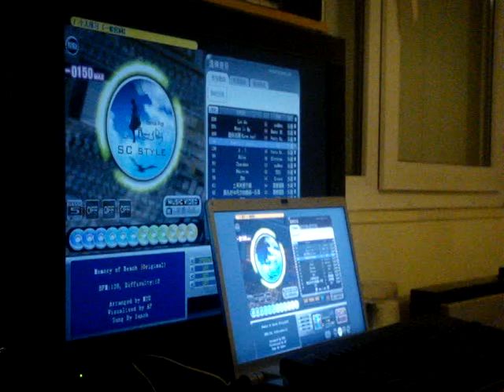DJMAX ONLINE RETURN ! 5K MEMORY OF BEACH SC 14LV ALL COMBO